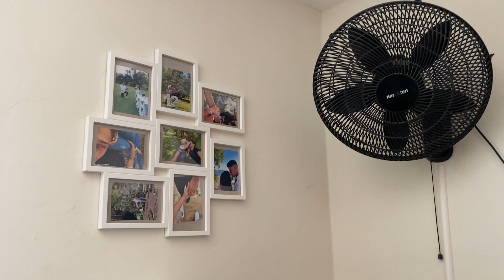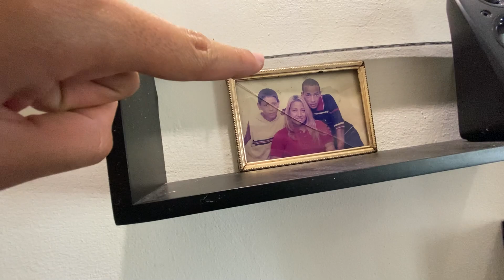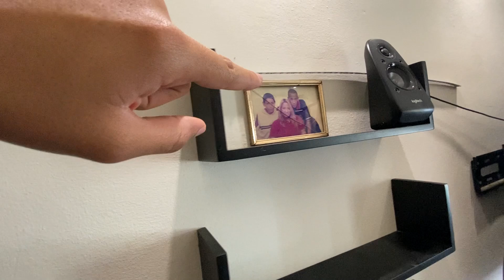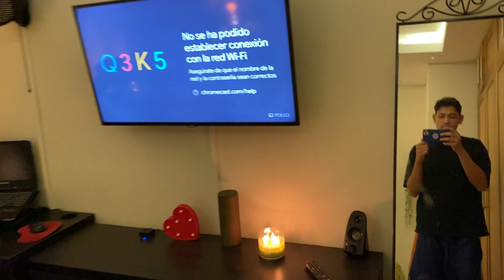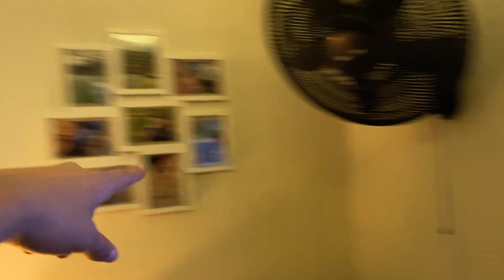ARMAMOS NUEVA HABITACIÓN DE KEIMAR ❤️